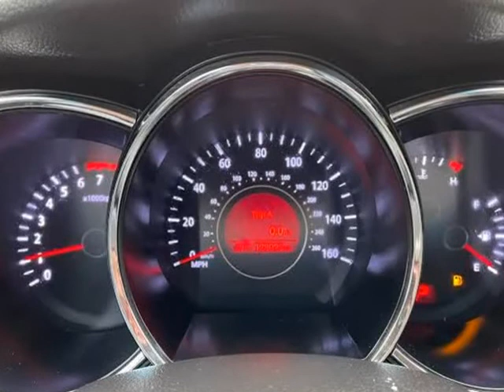2012 Kia Optima 4dr Sdn 2.4L Auto LX (Grand Prairie, Texas)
2600 E. Main St.